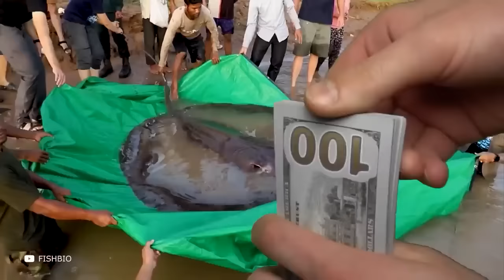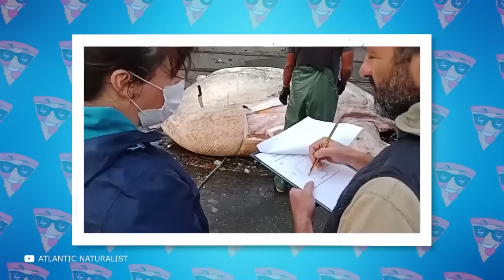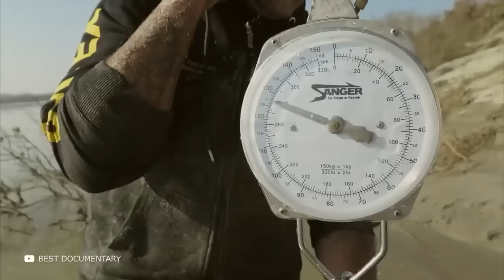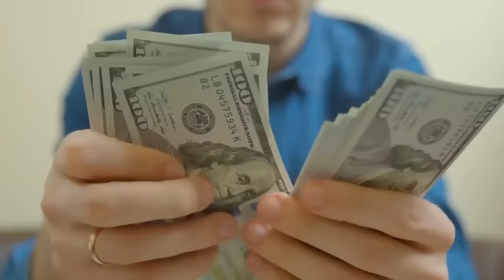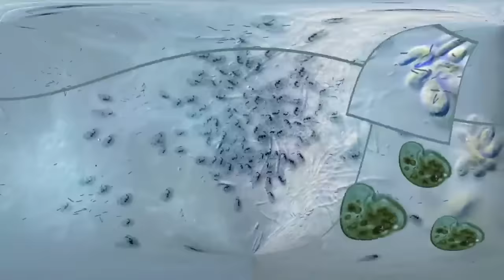100 Biggest Animals of All Time 😱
In this video, we're counting down the 100 biggest animals of all time! We'll start with the smallest animals and work our way up to the biggest. Enjoy this interesting video and be sure to let us know what your favorite animal is in the comments!
Did you know that there are 100 animals that are the biggest of all time? In this video, we take a look at some of the biggest and brightest animals on the planet, from elephants to whales to lions.
Join us as we explore some of the biggest and brightest animals in the world, from creatures the size of cars to towering monsters. This video is sure to fascinate and amaze you!